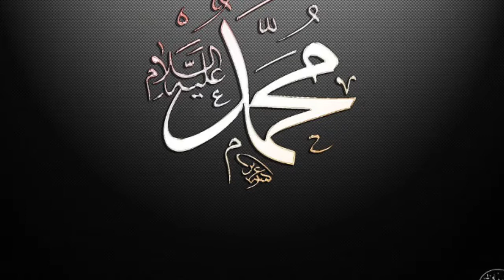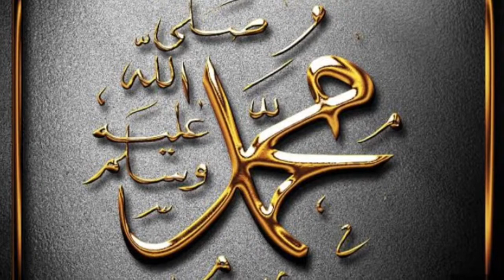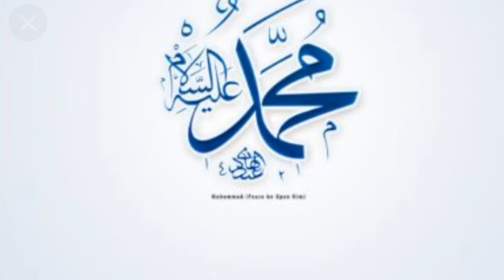(Naat)Mohammad Mustafa Bankar Roshni Aayi hai By Hafiz Usman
(Naat)Mohammad Mustafa Bankar Roshni Aayi hai  By Usman Hafiz